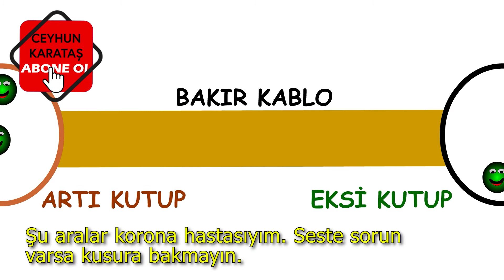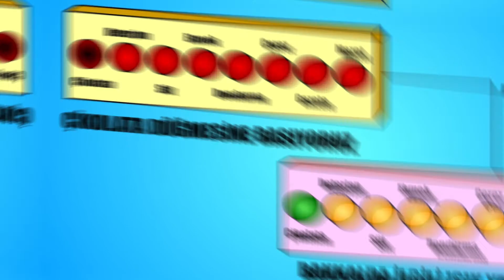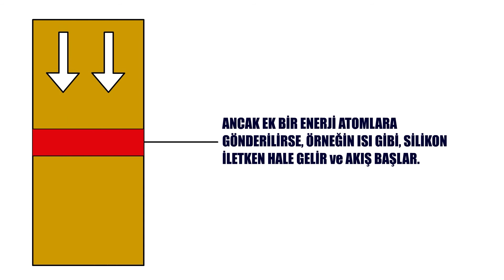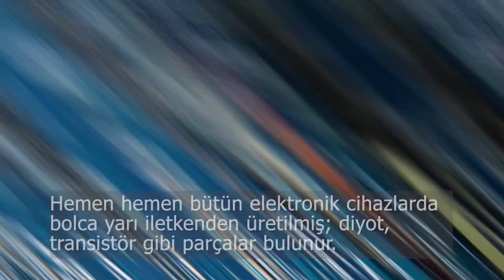Elektronik nedir? Temel kavramlar ve yarı iletkenler. Animasyonlu basit anlatım.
Geçen haftalarda "elektrik nedir" ve "voltaj, akım, kuvvet isimli iki tane video yayınladım. Bu videolari "arşivlik" bir seri haline getirmeyi düşündüğümden, bu serinin üçüncü videosu "elektronik nedir" çalışmasını hazırladım. Elektroniğin ana kavramları, diyotlar, transistörler ve yarı iletkenler mantığını oldukça basit bir şekilde anlatmaya çalıştım.

00:00 Kanal Introsu
00:11 Elektrik ve Elektrik Devreleri
01:25 Elektronik Devreler
02:19 Yarı İletkenler
02:41 Örnek Elektronik Devre
03:30 Elektroniğin Tanımı